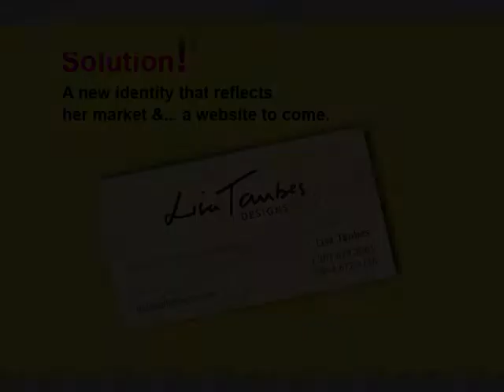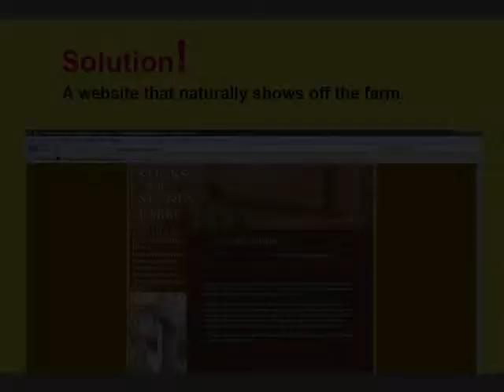Marketing Graphics Got You in a Pickle?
AF Design and Design to Spec present solutions to your marketing graphic pickles. From concept to logo, from brain-storm to printed page, from notes to website... we capture what you imagine for your business to create effective and exceptional marketing tools.